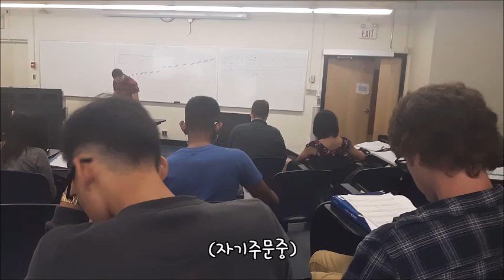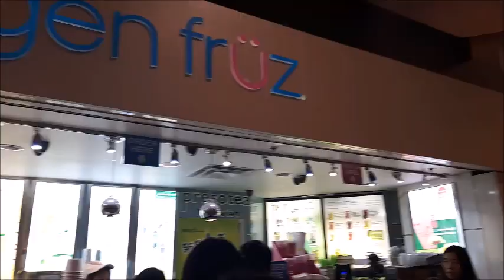[캐나다 유학생 VLOG #2] 대학생 불금 일상 브이로그🌸 / Canada daily life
안녕하세용 제가 올린 일상 브이로그 예쁘게 봐주셨으면 좋겠구요 캐나다에대해 궁금한것들 있으시면 언제든지 댓글로 물어봐주세요~~!! :) 감사합니다!!